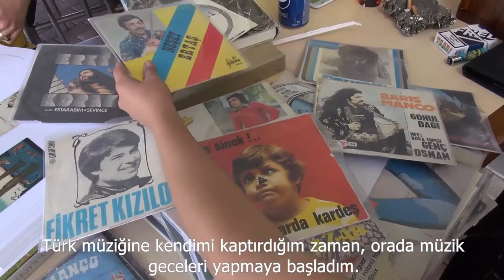Christoph Schaefer & DJ Booty Carrell, Stüdyo Yannış Tercüme, 2016 / Stüdyo Mistranslaşion, 2016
Cappadox, 2016
19 Mayıs - 12 Haziran
Gelin Bahçemizi Ekelim
Çağdaş Sanat
Küratör: Fulya Erdemci, Yardımcı Küratör: Kevser Güler
Stüdyo Yannış Tercüme, 2016
“Stüdyo Yannış Tercüme”, Hamburg’da yaşayan sanatçı Christoph Schaefer ile DJ Booty Carrell’ın ortak projesidir. İkilinin bu projeyle amaçladıkları, “birlikte vakit geçirilebilecek, yanlış tercümelerin, yanlış anlamaların ve yanlış okumaların paylaşılabileceği psikedelik retro-fütürist bir mekân yaratmak.”
Önceki Cappadox’ta gerçekleştirdiği “gölge oyunu”nda Christoph Schaefer, eşsiz kaya oyma mimarisini, organik şehirciliği ve Uçhisar halkının sosyal yaşamı ve kültürünü yorumlamıştı. Bu yıl Schaefer, yine Uçhisar’a odaklanmak üzere, Dj Booty Carrell’ı davet etti. İkili, Uçhisar Meydanı’nın köşesindeki “Dükkân”da duvar resimleri, imgeler, plaklar ve müzikle bezeli bir buluşma noktası oluşturarak Uçhisar’ın sosyal yaşamına katkıda bulunacak.
Kültürel değişimleri ve dönüşümleri doğrusal ve karşılıklı olgular yerine, daha ziyade karma etkileri, gedikleri ve yanlış anlamaları içeren sayısız karmaşık sürecin bir sonucu olarak ele alan mekân, bu melezliği Christoph Schaefer’in duvar resimleri ve Booty Carrell’in seçtiği müzik yoluyla yansıtacak ve bizlere farklı uygarlıkların, çağların ve hatta farklı “gezegenler"in çok çeşitli, hatta tezat oluşturan etkilerini taşıyacak. “Çin resimlerinin bir ‘yanlış anlaşılması’ olan İran minyatürlerinden hippilerin kendilerini Doğululaştırmasına, ruhsal münzevilere, doğuştan-Kapadokyalı-ruh-manzaralarına” uzanan sayısız yanlış tercümeyle karşılaşacaksınız.
“İlk Anadolu Rock kaydını dinledikten sonra daha başka kayıtları dinleyene kadar Booty Carrell’ın gözüne neredeyse hiç uyku” girmemiş. Üç gün boyunca kendi plak koleksiyonuyla gerçekleştireceği performansında Carrell, “Afro-Fütürizmden psikedelik Türk-Fütürizmine, Anadolu rock ve funk’ına, Barış Manço’nun 2023 Türkiye’sine dair fütürist fikirlerini geliştirdiği ve yeniden yorumladığı yetmişlerin başlarındaki kozmik, psikedelik, müthiş deneylerine kadar” bir dizi parça çalacak. Performans, ütopya, geçmiş ve şimdi gibi kavramlarla oynayacak.
Müzik ve imgelerin melez kültürünün, birey ve toplulukları birbiriyle ilişkilendirme kapasitesinin yanı sıra mekânlar ve buluşma noktaları yaratma gücünden yola çıkan “Stüdyo Yannış Tercüme”, festival boyunca aynı zamanda “hafifçe new age esenlik anlayışına doğru kayan akışta tuhaf bir kesinti oluşturacak.”
19, 20, 21, 22 Mayıs / May 19, 20, 21, 22, Perşembe / Thursday 11:00 – 21:00
Stüdyo Mistranslaşion / Stüdyo Yannış Tercüme
@ Dükkan / Shop, Uçhisar
1. Kale Sokak no: 1, Uçhisar
Cappadox, 2016
19 May - 12 June
Let Us Cultivate Our Garden
Contemporary Art
Curator: Fulya Erdemci, Associate Curator: Kevser Güler
Stüdyo Mistranslaşion, 2016
“Stüdyo Mistranslaşion” is a collaborative project by Hamburg based artist Christoph Schaefer and DJ Booty Carrell. Their idea is to “create a retro-futurist psychedelic space to hang out, exchange and present mistranslations, misunderstandings and mis-readings”.
In the previous edition of the Cappadox, Christoph Schaefer’s “shadow play” commented on the unique rock-carved architecture, organic urbanism and the social life and culture of the inhabitants of Uçhisar. This year, he has invited Dj Booty Carrel to continue his focus on Uçhisar, contributing to the social life of the town by setting up a hub with wall drawings, images, vinyls and music in the “Shop” around the corner of the Uçhisar Square.
Taking cultural exchanges and transformations as non-linear and non-reciprocal but rather a result of a myriad of complex processes of mixed influences, gaps and misunderstandings, the space will reflect this hybridity through the wall drawings of Christoph Schaefer and music set by Booty Carrell, bringing diverse, even contrasting influences from different civilizations, times and even different “planets”. “From Persian miniatures, which is a “misunderstanding” of Chinese paintings to hippie-self-orientalisation, psychic hermits and natural-born-cappadocian-psych-landscaping”, there will be countless mistranslations.
“After Booty Carrell heard his first Anadolu Rock record, he couldn't sleep until he heard more”. In his three-days-performance with his vinyl collection, he will share music “from Afro-Futurism to psychedelic Turko-Futurism, Anatolian rock and funk, Baris Manço's cosmic, groovy, psychedelic early seventies experiments in which he developed and redeveloped futurist ideas about Turkey 2023”. The performance will play with such notions of utopia, past and present.
Bringing together the hybrid culture of music and images that can generate and connect spaces/hubs, individuals and communities, the "Stüdyo Mistranslaşion" will also “work as a kind of quirky rupture in the slightly new-age-wellness-oriented flow” during the festival.